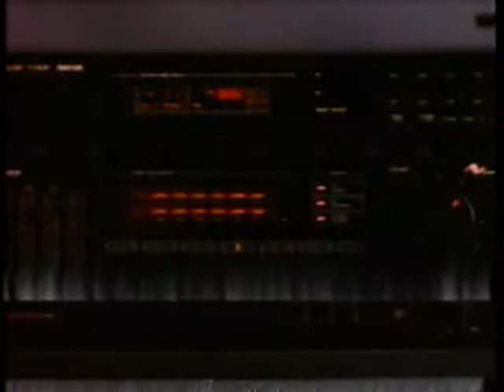Old Macy's Commercial From The 80's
My very first commercial when I was a kid.